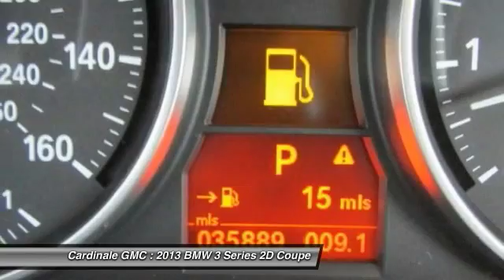2013 BMW 3 Series Seaside CA U26111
2013 BMW 3 Series 328i

Cardinale GMC
2 Heitzinger Plaza

RARE HARD TO FIND. HURRY!!!, CLEAN CARFAX, ONE OWNER, SUPER LOW MILES!!!, RED TAG SALE!! HURRY. , SERVICE RECORDS AVAILABLE, and LEATHER. Premium Package (Auto-Dimming Interior & Exterior Mirrors, Auto-Dimming Rear-View Mirror, Dakota Leather Upholstery, Interior Mirror w/Compass, Lumbar Support, Moonroof, and Universal Garage-Door Opener), BMW Assist w/Enhanced Bluetooth & USB, Navigation System, Online Information Services, Real Time Traffic Information, and Voice-Command. I knew that would get your attention! Now that I have it, let me tell you a little bit about this wonderful-looking and fun 2013 BMW 3 Series. All good things must come to an end, but don t worry...it ll be there in your driveway next morning, waiting for another adrenaline-packed day of open-road excitement. Vehicle price and availability are subject to change without notice.